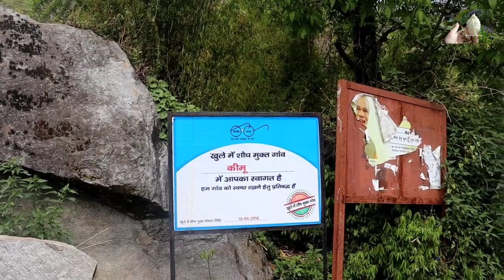बागेश्वर जिले का पहला गांव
चमोली जिले का पहला गांव माणा जिस तरह से विकसित किया जा रहा है क्या केमू गांव को भी ये सौभाग्य प्राप्त होगा ? ये अलग बात है पर केमू गांव का और पर्यटन स्थल के रुप में अगर देखा जाए तो यहा का प्राकृतिक सौन्दर्य देखने लायक है। जिला मुख्यालय बागेश्वर से 80/85 किलोमीटर दूर स्थित यह खूबसूरत गांव जितना आकर्षक है वही अभी भी आज के भौतिक युग में सुख सुविधाओं से काफी दूर है । क्या पता आने वाले समय में यह गांव भी विकसित हो जाय और इस गांव को भी पहला गांव का दर्जा मिल जाय।